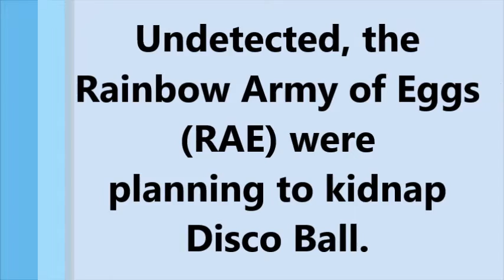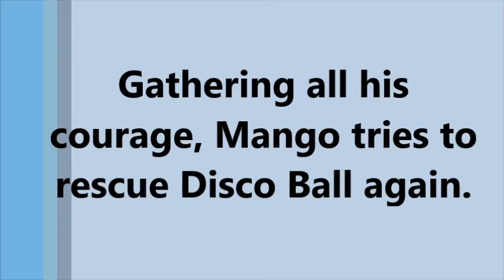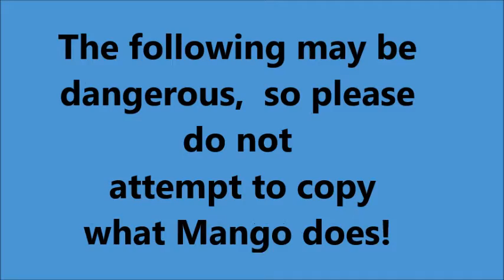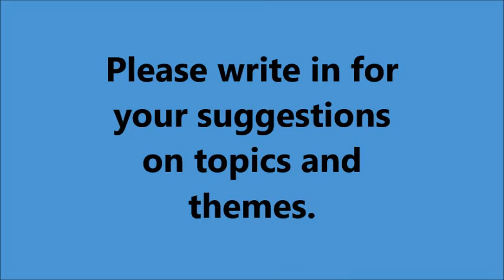The Capture and Rescue of Disco Ball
This is a comedy adventure starring Mango & Blueberry.  Mango rescues his Disco Ball from the RAE (Rainbow Army of Eggs) while Blueberry helps as the "observer".  As usual, Mango uses different techniques to solve problems.

YouTube fan, TheBIGGESTCanimalsFan VGCP TPNG, wrote in asking  Mango and Blueberry  should go on a quest together to claim the captured Disco Ball in which the Egg toys have taken.

Please write in for themes and suggestions of topics and yours might be selected.